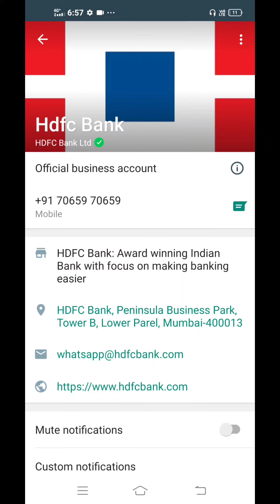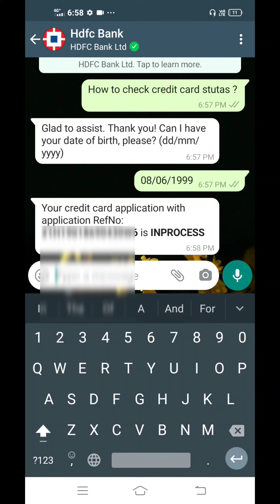how to check credit card application status hdfc bank ?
in this Video Brajesh how to check credit card application status hdfc bank ?

Whatsapp Banking Numbar
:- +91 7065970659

Topic Cover :_________

how to check hdfc credit card loan status,
how to check hdfc credit card upgrade status,
how to check hdfc credit card application status online,
how to check hdfc credit card closed status

Free Services:-

hdfc credit card bill payment,
hdfc best credit card,
hdfc card credit card,
hdfc card control,
hdfc card customer care number,
hdfc credit card apply,
hdfc credit card customer care number,
hdfc credit card app,
hdfc millenia credit card,
hdfc card details,
hdfc debit card emi,
hdfc debit card pin generate,
hdfc debit card apply online,
hdfc millennia debit card,
hdfc platinum debit card,
hdfc credit card statement download,
hdfc international debit card,
hdfc card emi,
hdfc card emi check,
hdfc card emi option,
hdfc debit card emi on flipkart,
hdfc debit card emi eligibility check,
hdfc debit card emi loan statement,
hdfc emi card apply online,
hdfc debit card emi on amazon,
hdfc e gift card,
hdfc credit card e statement password,
hdfc credit card e voucher redemption,
hdfc e debit card,
hdfc card forgot pin,
hdfc forex card,
hdfc fd credit card,
hdfc free credit card,
hdfc finance card,
hdfc debit card pin forgot,
hdfc freedom credit card details,
hdfc food plus card,
hdfc credit card pin generation,
hdfc credit card pin generation atm,
hdfc credit card pin generation mobile banking,
hdfc atm card pin generation,
hdfc credit card pin generation tamil,
hdfc debit card pin generate mobile banking,
hdfc gift card,
hdfc credit card g pay,
hdfc forex card kya hai,
hdfc credit card helpline number,
hdfc credit card transaction history,
hdfc credit card how to apply,
hdfc debit card blocked .how to unblock it,
hdfc atm card lost how to get new,
hdfc credit card blocked how to unblock,
hdfc kisan credit card in hindi,
hdfc card iphone se offer,

hdfc card statement download,
hdfc card swipe machine charges,
hdfc card share,
hdfc card settlement,
hdfc card swipe machine settlement,
hdfc card stuck in atm,
hdfc card toll free number,
hdfc card types,
hdfc card to card payment,
hdfc credit card online transaction activation,
hdfc debit card online transaction activation,
hdfc credit card apply telugu,
hdfc credit card tamil,
hdfc card upgrade,
hdfc card unblock,
hdfc card unboxing,
hdfc card upgrade online,
hdfc credit card upgrade,
hdfc credit card update,
hdfc debit card unboxing,
hdfc virtual debit card india,
hdfc credit card gift voucher,
hdfc visa card,
hdfc millenia credit card vs regalia,
hdfc moneyback credit card vs millennia,
hdfc credit card voucher redeem,
hdfc credit card gift voucher redeem,
hdfc credit card validity expired,
hdfc credit card cash withdrawal charges,
hdfc credit card wifi disable,
hdfc credit card without bank account,
hdfc debit card not working online,
hdfc debit card wifi activation,
hdfc credit card wifi enable,
hdfc withdrawal without card,
hdfc credit card yearly charges,
hdfc credit card one year statement,
hdfc card 10x,
hdfc credit card iphone 11,
hdfc credit card iphone 12,
hdfc credit card apply 2021,
hdfc best debit card 2021,
hdfc credit card 2021,
hdfc credit card 2021 update,
hdfc bank credit card apply 2021,
hdfc bank aadhar card link 2021,
hdfc credit card moratorium 2021,
hdfc debit card unboxing 2021,
hdfc 2 credit card,
hdfc debit card 3d password,
hdfc credit card 45 days,
hdfc 6e credit card